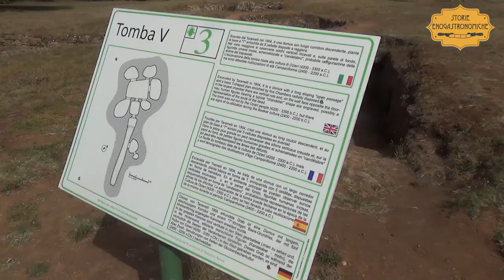La Necropoli di Anghelu Ruju ad Alghero, in Sardegna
Una grande area funeraria immersa in un tratto del caratteristico paesaggio sardo che racconta la dignità delle sepolture ancestrali, spingendo l’osservatore a riflessioni profonde: vi portiamo a visitarla